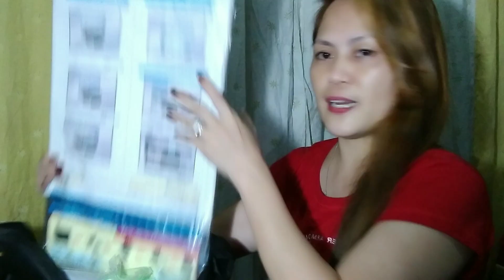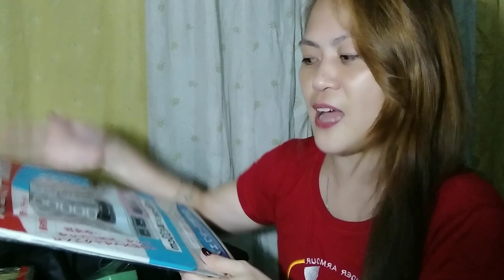MR D.I.Y STORE HAUL//SOBRANG MURA AT MAGAGANDANG GAMIT SA BAHAY//ALWAYS LOW PRICES//Vir Ghie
MR D.I.Y PRICES
sunnyware sip&go shaker-28.00
scented candle- 69.00
glass bottle- 31.00
washing sponge- 39.00
12 inch whisk- 39.00
multipurpose sheet- 47.00
wired earphone- 69.00 less 20.00=49.00
sports glove-17.00
chest bag-175.00
soup ladle-35.00
toothpick-29.00
clip bread/tong-23.00
oil protector 84*33cm-59.00
oil protector 90*50cm-89.00
sponge dishes-35.00
garden shovel-25.00
eco bag-6.00